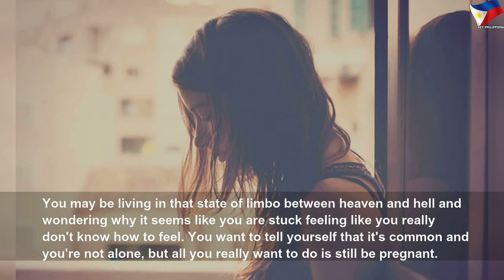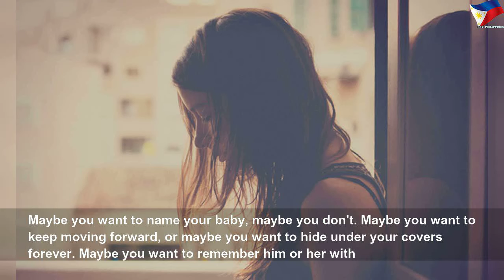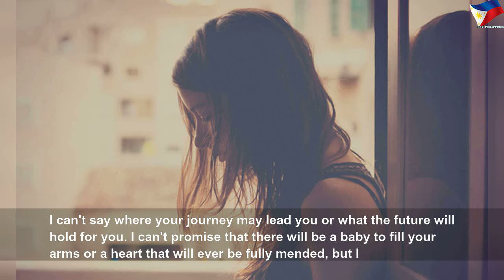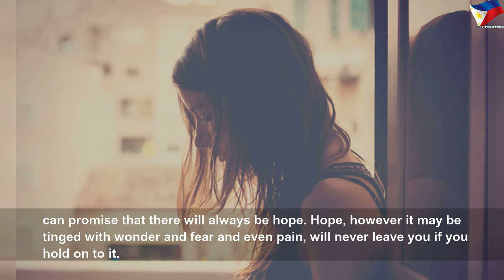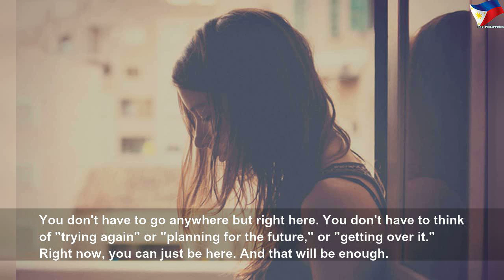To the mom who just had a miscarriage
To the mom who just had a miscarriage | Nice Right